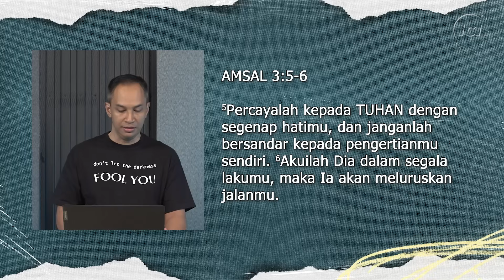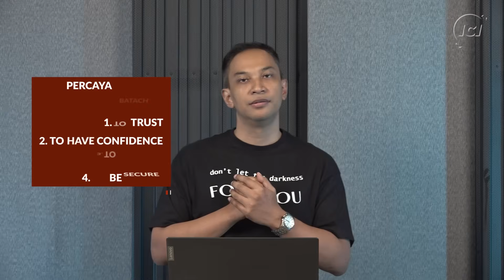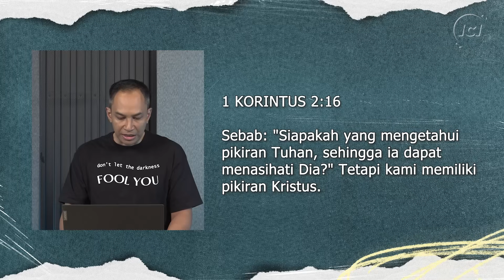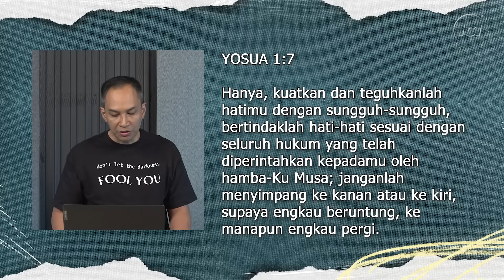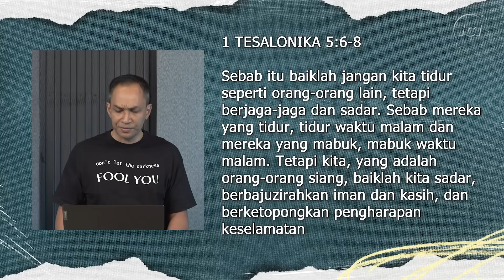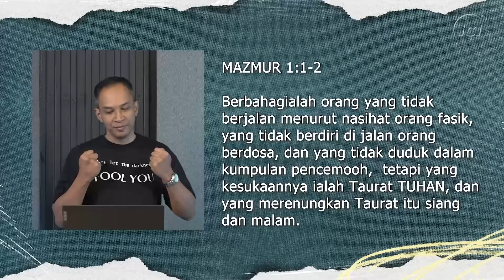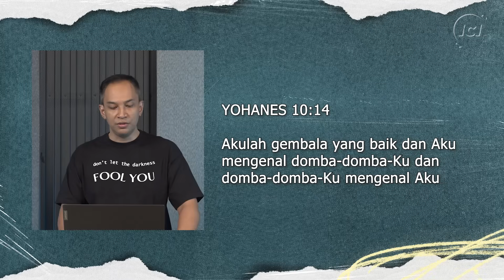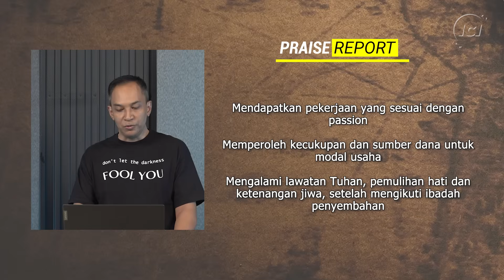60 MINUTES WORSHIP - MEMPERCAYAKAN HIDUP KEPADA TUHAN feat PATUDU MANIK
TANGAN PENGHARAPAN

W. Van Deventer, Winfield S. Weeden

KEBESARAN-MU
Dhea Marvel, Shandy Luo, Stephen Satria,
Timothy Handerson, Sidney Mohede

YESUS KEKUATAN
Sari Simorangkir

BAPAKU YANG SETIA
Felix Agoes, Idon Malingkas, Lucky Barus,
Daniel Sumarjiyo, Yeshua Abraham.

KU MILIK-MU
Irvan Limawan, Irwan Setiawan,
John Luki Joshua Tremonti, Kevin Reyan Panggabean,
Lukas Guntur, Meliana Christin, Nadine Manoe,
Sidney Mohede
CCLI #7160723

00:00 INTRO
00:45 BERSERAH KEPADA YESUS
12:01 KEBESARAN-MU
20:42 I BELIEVE IN YOU
32:06 YESUS KEKUATAN
41:46 BAPAKU YANG SETIA
48:14 KU MILIK-MU
51:39 SHARING & PRAYERING SESSION